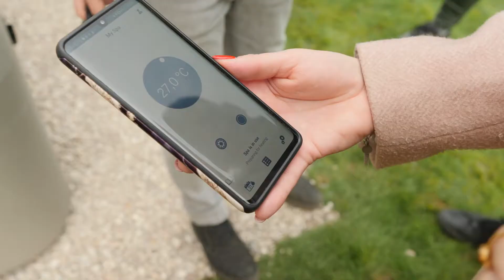Svajonių sodai 21 10 24. VIPZONE - spa baseinai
Reportažas iš operos solisto Liudo Mikalausko kiemo, kuriame nuo šios galės mėgautis visais SPA baseino teikiamais malonumais.